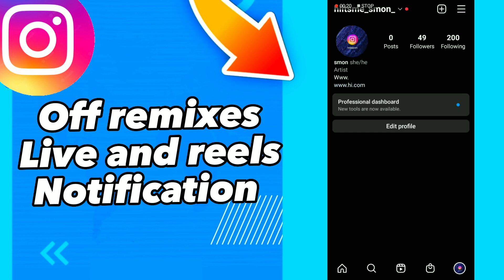how to Off remixes Live and reels Notification on instagram